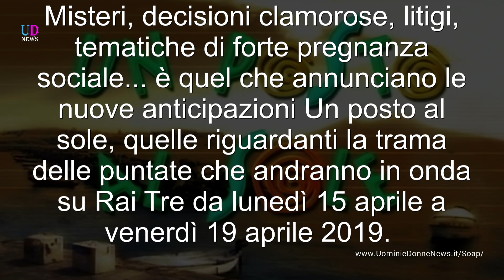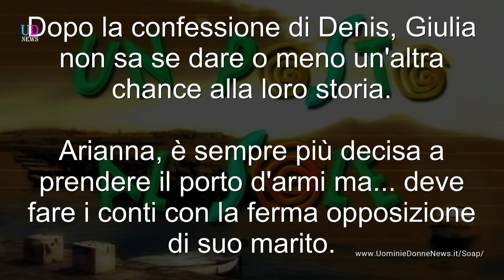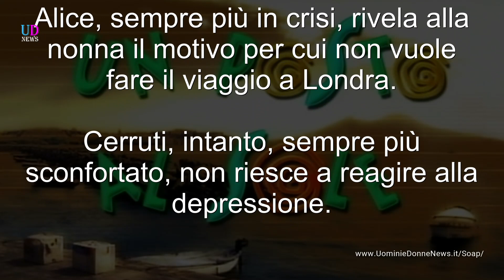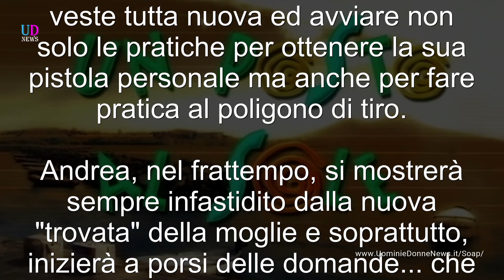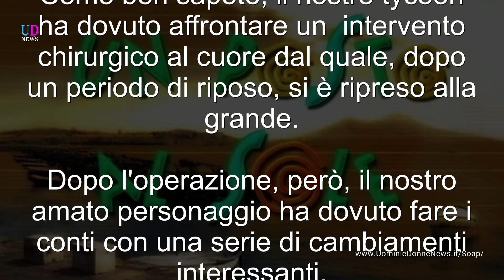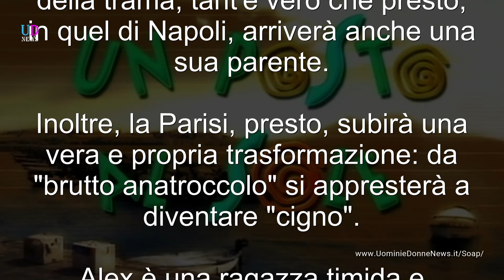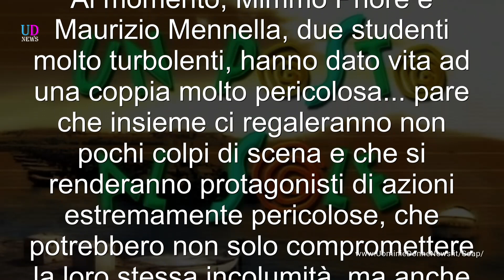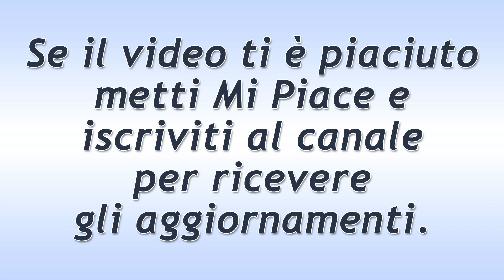Anticipazioni Un Posto al Sole, Puntate 15-19 Aprile 2019: Arianna Vuole una Pistola!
Anticipazioni Un posto al sole Trama Puntate da lunedì 15 a venerdì 19 aprile 2019 e anticipazioni prossime settimane. Andrea non approva la scelta di Arianna ed ovvero… munirsi di porto d’armi e pistola per difendersi da nuove possibili rapine! Un nuovo inquilino sconvolge gli abitanti della Terrazza! Il rapporto tra Diego e Raffaele si raffredda sempre più. Una nuova storyline per Roberto!